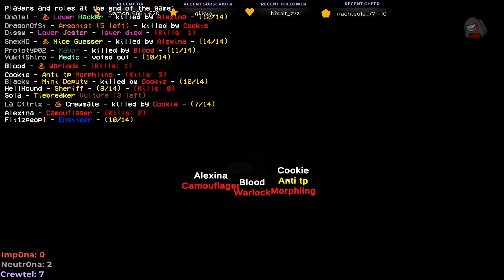Part25 - 2 neue Mitspieler am Start, erstmal zeigen wer hier den Imposterpass hat! (Part 1/2)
Ein Community Abend mit Among us.